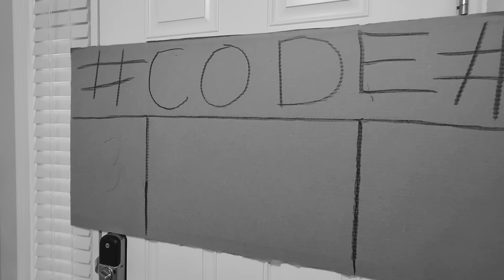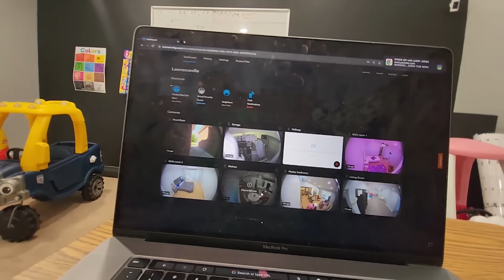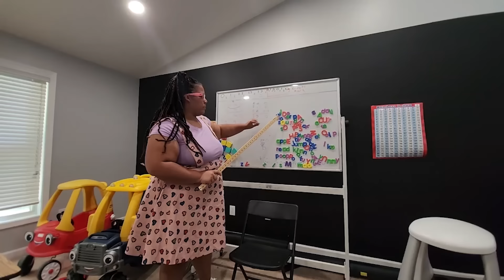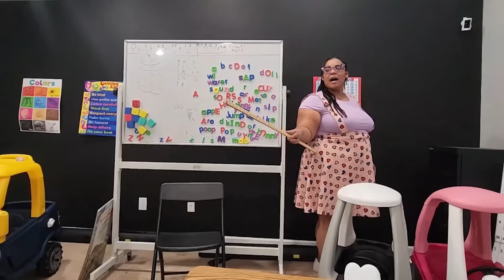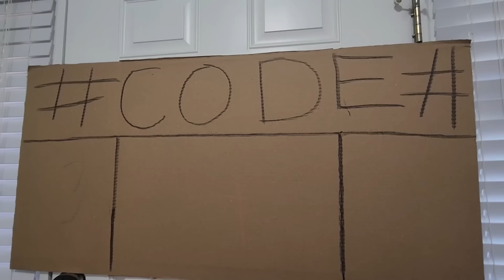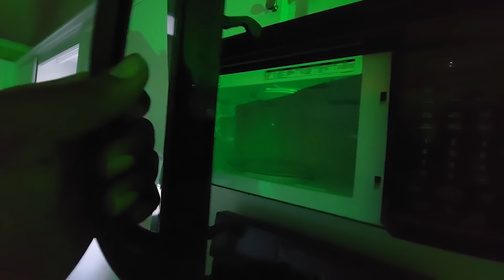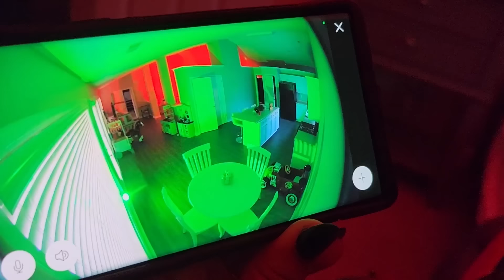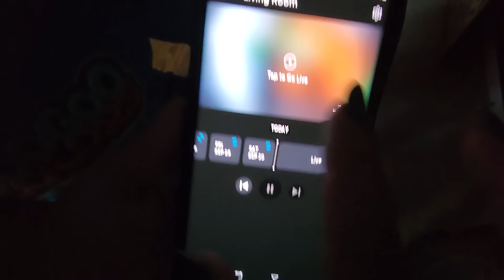ZZ Squad Don’t Get Caught Game Show Marathon featuring Mean Teacher & Grandpa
Enjoy our ZZ Squad Game Show featuring Don't Get Caught by Mean Teacher and Don't Get Caught by Grandpa!

ZZ Kids TV Family Vacations / Trips / Travel Vlogs
Cute Monster Skits! Vlogskit
ZZ Kids TV Funny Skits! Vlogskit